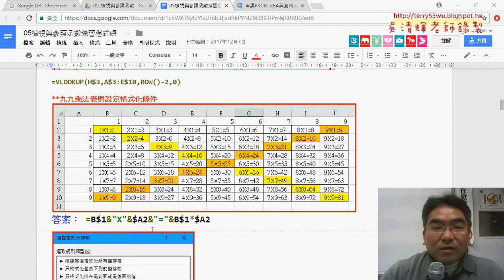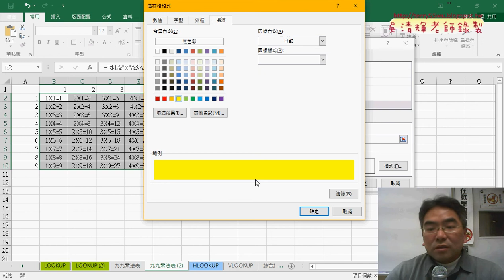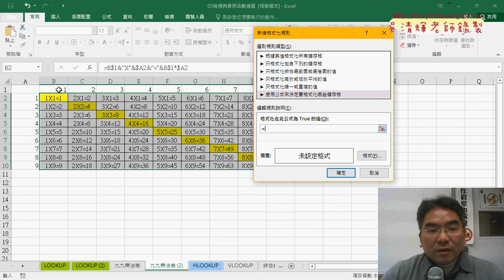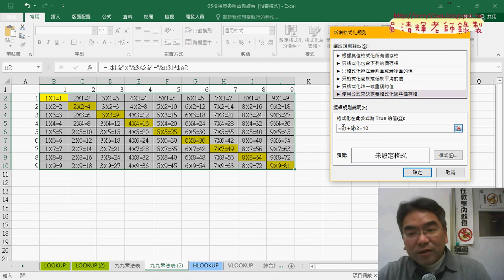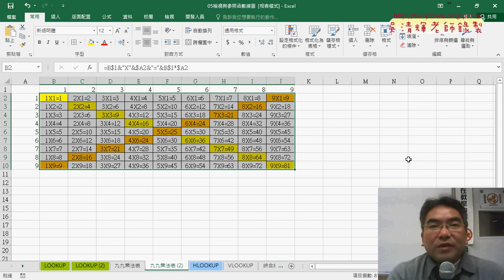07 九九乘法表用公式設定格式